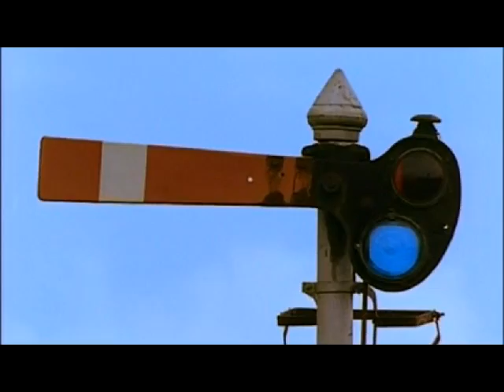Old Technique of Train Signalling